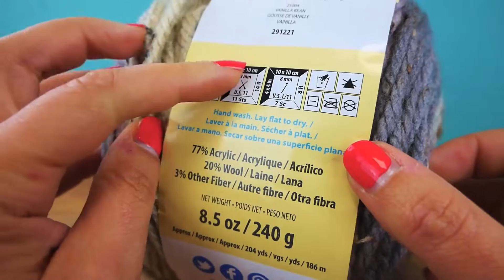秋冬 彩色渐变 围巾围脖| 冬季超级漂亮的围巾| 钩针编织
打开 ： ；链接！